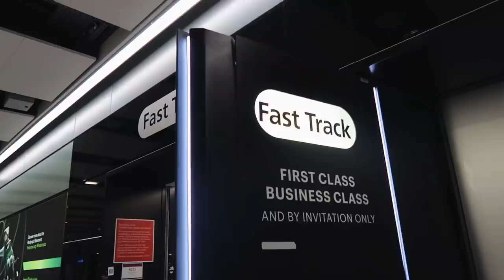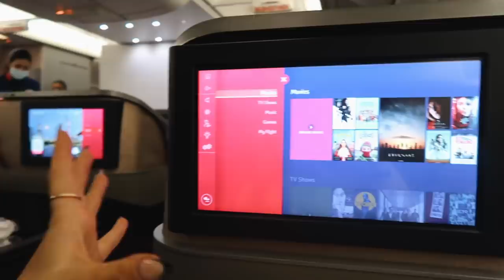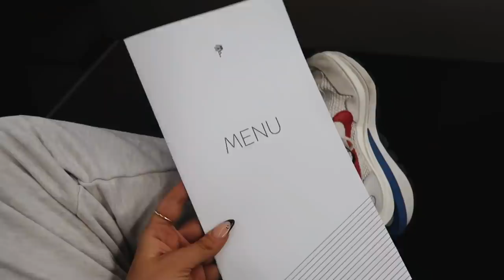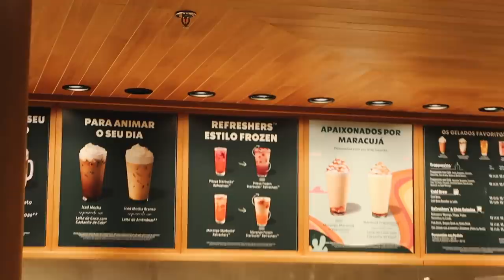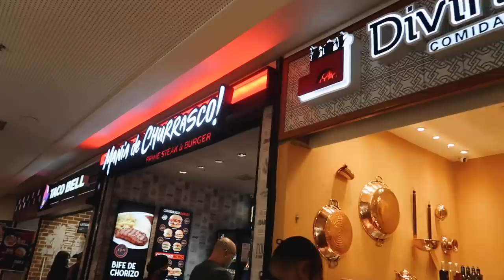I flew ALONE for the FIRST time to BRAZIL & everything went wrong..